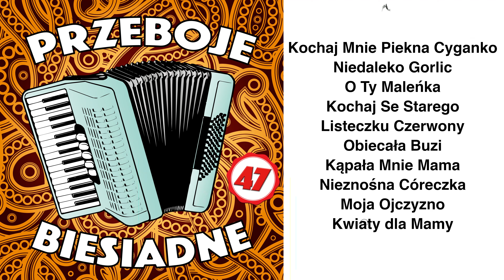Kapela Biesiadna - Przeboje Biesiadne 47 [full album music 4K]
Kapela Biesiadna - Przeboje Biesiadne 47

00:00:00 intro
00:00:05 Kochaj Mnie Piekna Cyganko
00:04:12 Niedaleko Gorlic
00:08:06 O Ty Maleńka
00:11:46 Kochaj Se Starego
00:15:16 Listeczku Czerwony
00:18:25 Obiecała Buzi
00:21:33 Kąpała Mnie Mama
00:24:55 Nieznośna Córeczka
00:28:47 Moja Ojczyzno
00:32:47 Kwiaty dla Mamy